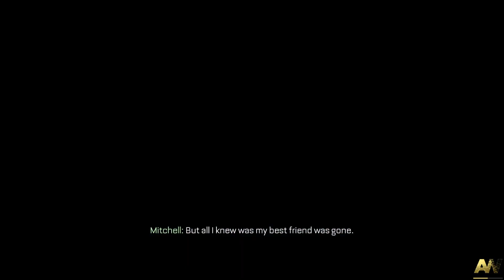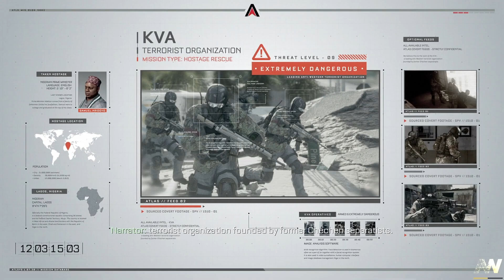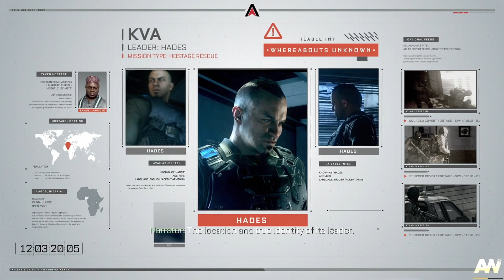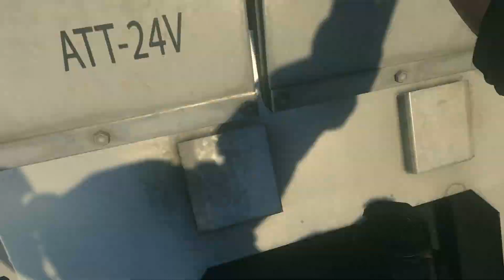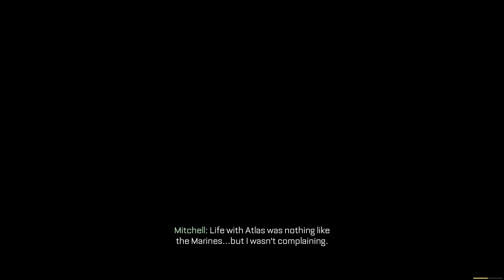Call of Duty Advanced Warfare Walkthrough Gameplay Part 2 - Hindi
Call of Duty Advanced Warfare Walkthrough Gameplay Part 2 includes Campaign Mission of the Single Player Campaign for PS4, Xbox One, Xbox 360, PS3 and PC. This Call of Duty Advanced Warfare Gameplay Walkthrough will include a Review, Intel, Exo Survival, Exoskeletons, Weapons, DLC, all Single Player Campaign Missions and the Ending.